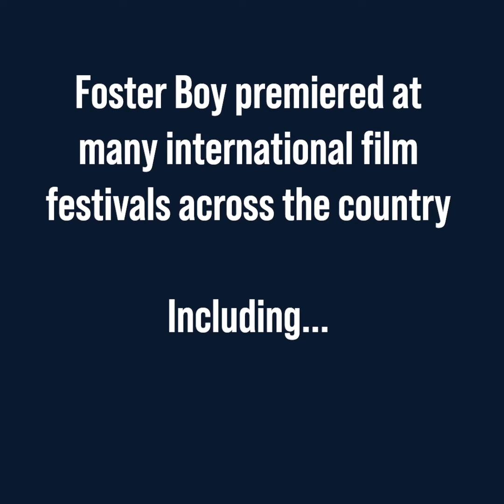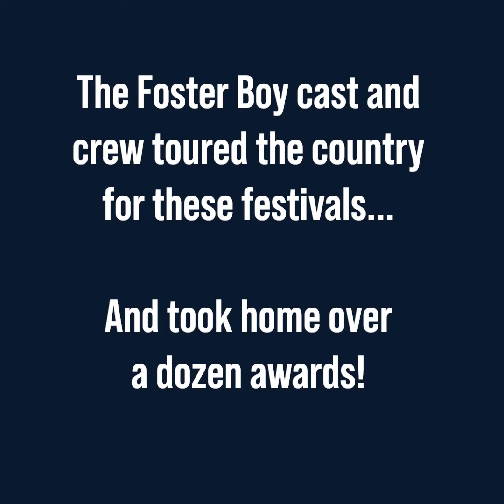Foster Boy is a Multi-Award Winning Movie